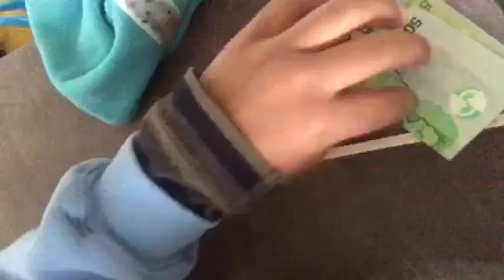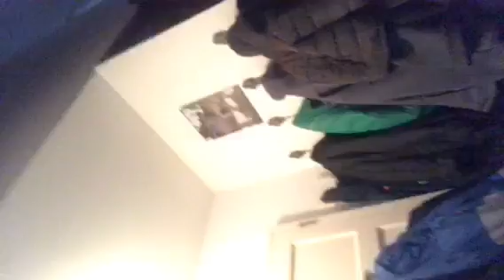Ezra en Remco schatzoeken spaical aflefering